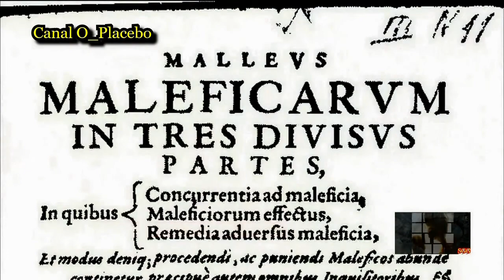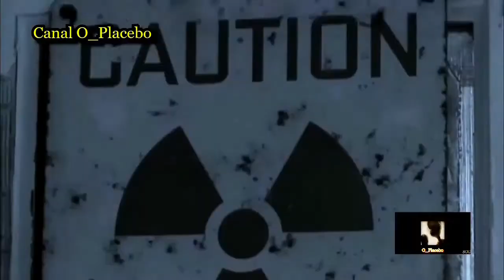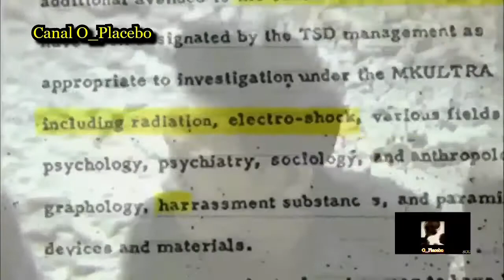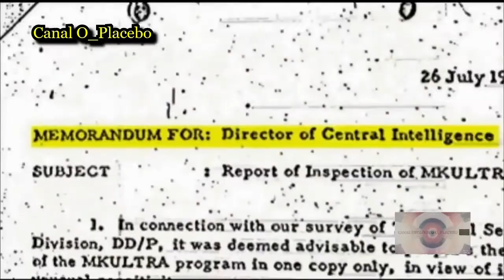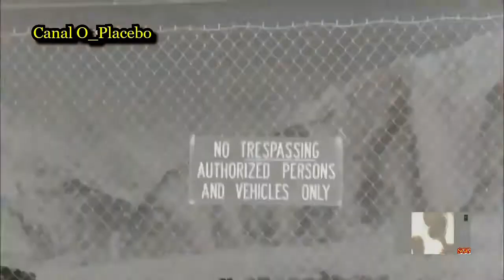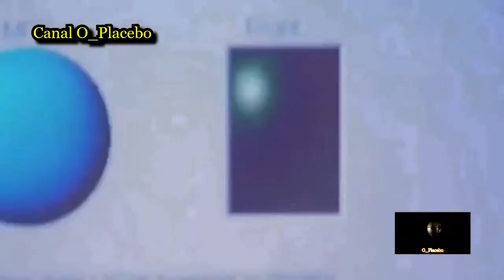Controle da Mente Humana